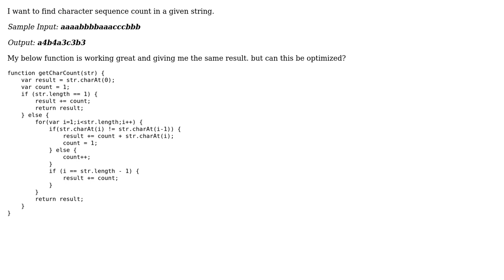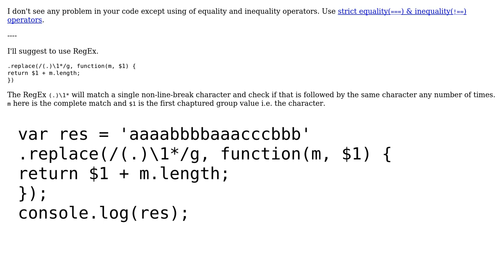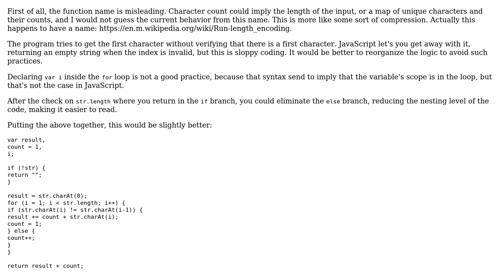Get character occurence count along with character in a string (2 Solutions!!)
Get character occurence count along with character in a string

With thanks & praise to God, and with thanks to the many people who have made this project possible! | Content (except music & images) licensed under CC BY-SA | Music | Images & others | With thanks to user Tushar user Mr.7 user janos user 200_success and the Stack Exchange Network Trademarks are property of their respective owners. You are responsible for your own actions.